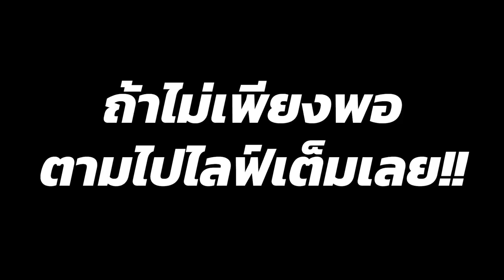[Vtuber]Hi-light อีกไลฟ์ที่ห้ามพลาด ความสนุกเต็ม 100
พลังเสียงก็เต็ม 100 เช่นกัน...

ตามไปตำและดูไลฟ์ย้อนหลังได้ที่นี่